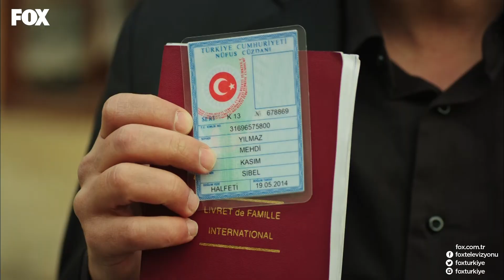Mehdi benim oğlum... Karagül 103. Bölüm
Başrollerini Ece Uslu, Şerif Sezer ve Mesut Akusta’nın paylaştığı FOX’un reyting rekortmeni dizisi Karagül’de heyecan fırtınası hiç dinmiyor. Büyük sürprizleri ve çözülmeyi bekleyen sırlarıyla Görkemli Şamverdi Konağı’nda yaşanan çarpıcı gelişmeleri izlemeye davetlisiniz.